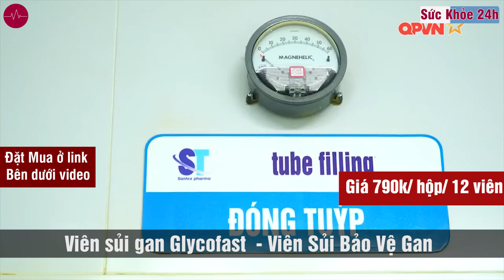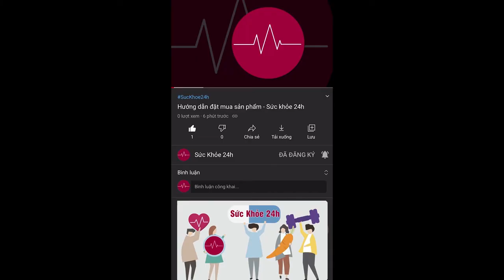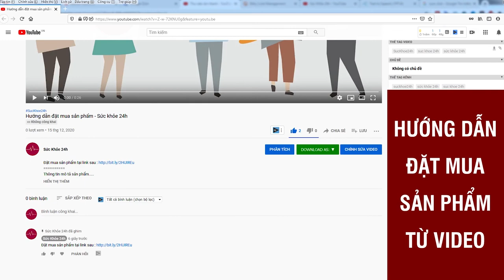GlycoFast Chính Hãng Viên Sủi Bảo Vệ Gan - Glycofast bán ở đâu?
GlycoFast - Ứng dụng công nghệ siêu vi nano Nhật Bản hỗ trợ bảo vệ gan

Các bệnh thường gặp về gan

- Viêm gan
- Xơ gan
- Gan nhiễm mỡ
- Ung thư gan

Công nghệ siêu vi Nano Nhật Bản – Hỗ trợ bảo vệ và tăng cường chức năng gan

Công nghệ siêu vi nano được phát triển bởi các chuyên gia đầu ngành tại Nhật Bản. Đây là công nghệ tiên tiến bậc nhất hiện nay được ứng dụng để làm giảm kích thước các dược chất dưới dạng rất nhỏ, giúp tăng khả năng hấp thụ của cơ thể, từ đó làm tăng hiệu quả bảo vệ chức năng Gan
Cụ thể, công nghệ siêu vi nano Nhật Bản sở hữu nhiều ưu điểm vượt trội như:

Các hạt nano siêu hấp thu có kích thước nhỏ nhất: Dược chất được đưa vào các hạt nano có kích thước rất nhỏ. Kích thước hạt nano được thiết kế nhỏ hơn 16 nm. Với kích thước này dược chất có thể dễ dàng đi vào các ổ viêm và tập trung tại đó để giải phóng và cho hiệu hỗ trợ. Nói các khác, công nghệ nano siêu vi nano Nhật Bản tạo ra các hạt nano siêu hấp thu.

Không gây ảnh hưởng đến các mô lành: Với cơ chế tác động hướng đích hiệu quả, công nghệ siêu vi Nano Nhật Bản giúp tạo ra các hạt nano thiết kế ở kích cỡ tối ưu, có khả năng phân biệt các tế bào, biết giữ và nhả thuốc khi ở trong môi trường có nhiệt độ và độ pH thích hợp nên không gây ảnh hưởng tới các mô lành.

Giảm liều điều trị và giảm tác dụng phụ: Với công nghệ siêu vi nano Nhật Bản các hoạt chất chỉ cần sử dụng một lượng nhỏ đã cho hiệu quả hỗ trợ cao. Việc giảm liều mà vẫn đạt hiệu quả không chỉ giúp bệnh nhân cải thiện sức khỏe nhanh chóng mà còn giúp giảm thiểu các tác dụng không mong muốn
Ứng dụng công nghệ siêu vi Nano Nhật Bản trong sản phẩm GlycoFast cho bệnh nhân gan bị suy giảm chức năng cần được bảo vệ

Ứng dụng các kết quả nghiên cứu thực tế, các chuyên gia đã bào chế thành công viên sủi GlycoFast hỗ trợ cho các bệnh nhân có gan bị suy giảm chức năng, gan bị tổn thương với thành phần chính là Glycoalkaloid có nguồn gốc từ Cà Gai Leo.
GlycoFast- Viên sủi đầu tiên ứng dụng thành công công nghệ siêu vi nano Nhật bản hỗ bảo vệ và tăng cường chức năng gan.
ĐẶT MUA NGAY
Giá 790k/hộp / 12 viên
Mua 2 tặng 1

Mua Glycofast ở đâu, Giá Glycofast